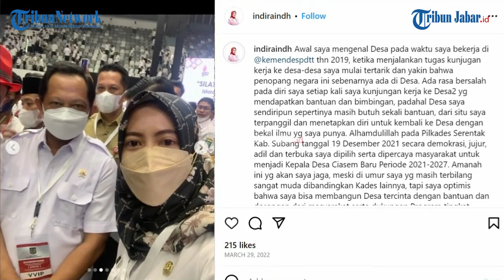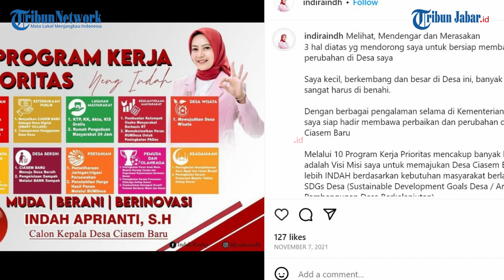SOSOK INDAH APRIANTI Kades Menawan di Subang Masih Muda, Berani ini Ternyata Lulusan FH UI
TRIBUNJABARVIDEO- Viral video perdebatan seorang kades menawan di Desa Ciasem Baru Kecamatan Ciasem Kabupaten Subang, berdebat dengan seorang pria diduga anggota ormas.

Dalam perdebatan itu, dinarasikan bahwa pemerintah desa setempat hendak memperbaiki jalan rusak. Namun, pelaksanaan perbaikan jalan itu diduga dihambat pria tersebut.

Dalam video yang diunggah di akun Instagram terang media, tampak seorang pria bertubuh gempal dan memakai topi, berdebat dengan sang kades bernama Indah Aprianti.

Sosok kades Indah Aprianti jadi sorotan karena berani melawan seorang anggota ormas yang bersitegang.

Dikutip dari akun Instagramnya, dalam kolom profil, Indah Aprianti merupakan alumni Fakultas Hukum Universitas Indonesia angkatan 2012.

Rupanya, bukan kali ini saja dia bersentuhan dengan dunia desa. Dalam salah satu postingannya, Indah ternyata sempat bekerja di Kementerian Desa dan Pembangunan Daerah Tertinggal pada 2019.

Karena pengalamannya berkecimpung dalam dunia desa, dia akhirnya memberanikan diri maju di Pilkades Ciasem Baru pada 19 Desember 2021.

Dalam unggahan instagramnya, dia kerap membagikan foto maupun video aktifitasnya sebagai kades di utara Subang itu.

"Ketika menjalankan tugas kunjugan kerja ke desa-desa, saya mulai tertarik dan yakin bahwa penopang negara ini sebenarnya ada di Desa. Ada rasa bersalah pada diri saya setiap kali saya kunjungan kerja ke setiap desa yang mendapatkan bantuan dan bimbingan.

Padahal, Ddsa saya sendiripun sepertinya masih butuh sekali bantuan.  Dari situ, saya terpanggil dan menetapkan diri untuk kembali ke desa dengan bekal ilmu yang saya punya.

Alhamdulillah pada Pilkades Serentak Subang tanggal 19 Desember 2021 secara demokrasi, jujur, adil dan terbuka, saya dipilih serta dipercaya masyarakat untuk menjadi Kepala Desa Ciasem Baru Periode 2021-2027.

Amanah ini yg akan saya jaga, meski di umur saya yg masih terbilang sangat muda dibandingkan Kades lainnya, tapi saya optimis bahwa saya bisa membangun Desa tercinta dengan bantuan dan dorongan dari masyarakat serta dukungan Program tingkat Kabupaten, Provinsi, dan Pemerintah Pusat.

Dengan Tagline Gerak Bersama saya mengajak seluruh Masyarakat Ciasem Baru mari kita GERAK BERSAMA untuk memajukan Desa Ciasem Baru.(*)